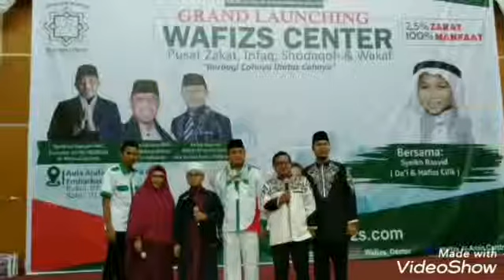Grand Launching Yayasan Wafizs Al-Amin Center 01 Mei 2019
Mari dukung dan sukseskan program-program kami dengan donasi yang Anda salurkan. Donasi dapat dikirim melalui rekening :

Bank BNI ( 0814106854 )  a.n. Yayasan Wafizs Al-Amin Center.

Yayasan Wafizs Al-Amin Center siap
"Berbagi Cahaya Di Atas Cahaya"